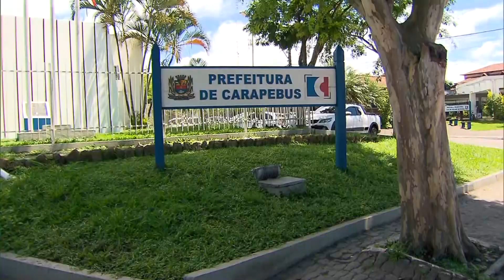Eleição suplementar em Carapebus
Carapebus, no Norte do Rio, realizou uma eleição suplementar para os cargos de prefeito e vice. Mais de 12 mil eleitores retornaram às urnas para votar.

# eleiçãosuplementar